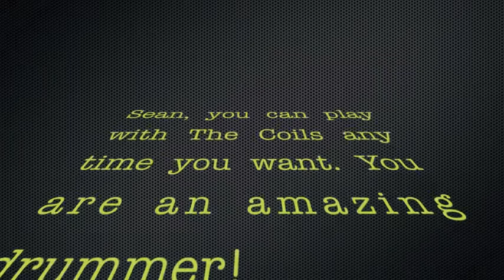The Coils Proudly Present Sean Rezvan On Drums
Sean Rezvan makes his debut on drums in this Coils video.